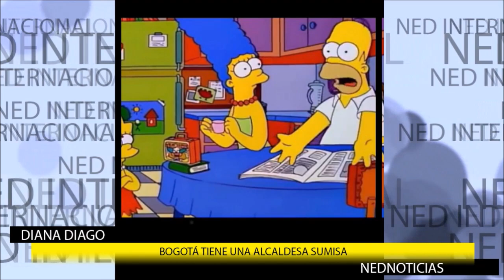BOGOTA TIENE UNA ALCALDESA SUMISA 🔴 Graves Denuncias contra Claudia López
Diana Diago
Manuel Sarmiento
Julian Rodríguez Sastoque
Nicolas Gómez Arenas
Claudia López cede ante Gustavo Petro